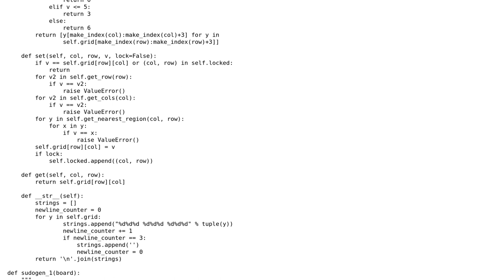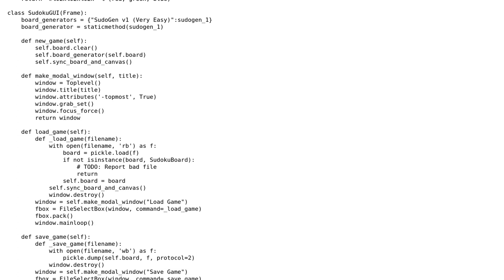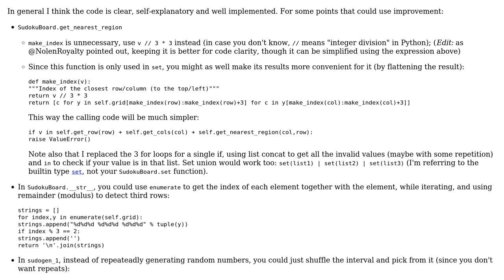Python Sudoku GUI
With thanks & praise to God, and with thanks to the many people who have made this project possible! | Content (except music & images) licensed under CC BY-SA | Music | Images & others | With thanks to user Zachary Richey user Sam user mgibsonbr and the Stack Exchange Network Trademarks are property of their respective owners. You are responsible for your own actions.